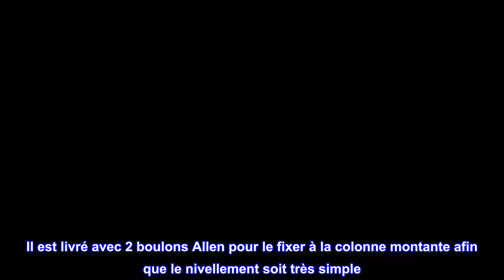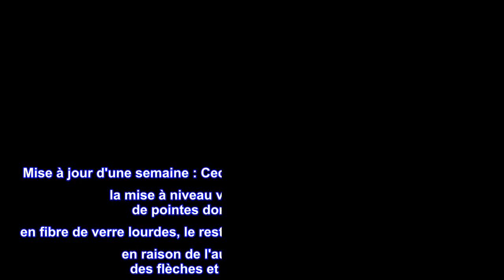Bon produit - Trophy Ridge Sync Drop Away Repose-flèche droite Noir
Les bras de lancement réglables latéralement vous permettent d'affiner votre tir
La technologie à câble assure un cycle de tirage fluide et fiable après le vol
Effectuez des corrections faciles avec des ajustements d'âge et d'élévation du vent
Confinement complet des flèches
Comprend un feutre découpé au laser réduisant le bruit et tout le matériel de montage pour une installation rapide et facile
type de matériau : Aluminium
type d'ajustement: ajustement universel

  Facile à installer et fonctionne très bien
Il s'agit simplement de la version Trophy Ridge du qad. Semble similaire, fonctionne de manière similaire, a des micro-ajustements pour la dérive et l'élévation à l'aide d'une clé Allen. Il se verrouille à pleine allonge et reste allumé jusqu'à ce qu'il soit activé. Il est livré avec 2 boulons Allen pour le fixer à la colonne montante afin que le nivellement soit très simple. Boulonnez-le simplement à votre colonne montante, ajustez votre tir central à 13/16 ", ajustez votre élévation pour que votre flèche couvre vos trous Berger et qu'elle soit installée. La synchronisation du câble est également très simple. Laissez-vous 3/4 ”de câble en excès là où il se fixe au reste afin d'avoir de la ficelle avec laquelle jouer à l'avenir s'il doit être réaccordé. C'était la première fois que j'installais un repose-pieds amovible et je l'avais installé et réglé en 20 minutes de forage dans le mille. Pour les bricoleurs à petit budget, vous pouvez facilement appuyer sur votre arc en utilisant la méthode de verrouillage à came. Voir YouTube pour les vidéos.
Mise à jour d'une semaine : Ceci est sur un Sanlida Dragon X8 fyi, après la mise à niveau vers quelque 340 chasseurs de pointes dorées à partir des flèches en fibre de verre lourdes, le reste a dû être réajusté et les viseurs ajustés en raison de l'augmentation de la vitesse des flèches et des flèches plus rigides. Les groupements illustrés dans les photos ci-jointes reflètent à la fois ce que l'arc et le reste Trophy Ridge sont capables de faire par le bricoleur avec peu de temps et d'efforts.